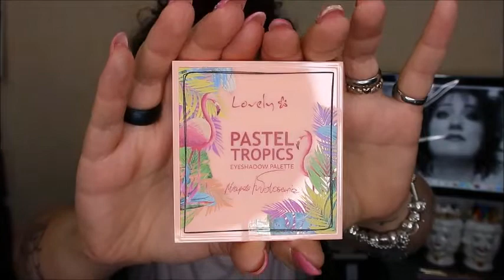I LOVE REVOLUTION COLLECTION BY FLINTSTONE YABBA DABBA DOO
FLINSTONE

Pennelli : set brush kit.                 16,99
Fascia capelli.                                 6,99
Palette fruity pebbles.                  16,99
Palette cocoa pebbles                  16,99
Illuminante chocolate                     8,99
Illuminante rainbow.                        8,99
Lip gloss betty                                  6,99
Lip gloss hoppy.                                6,99
Olio per labbra lip oil                        5,99
- dino
- Pebbles
- Wilma
- Fred
Lozione astringente brufoli         9,34

ti aspettiamo💋. !!!